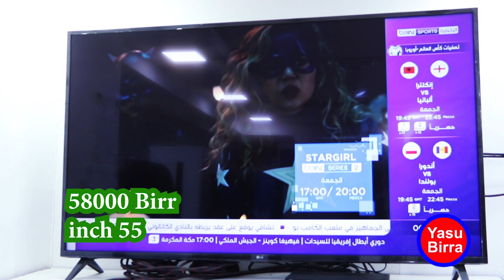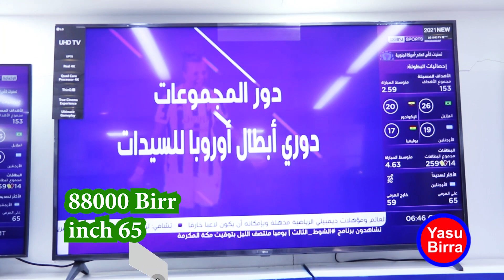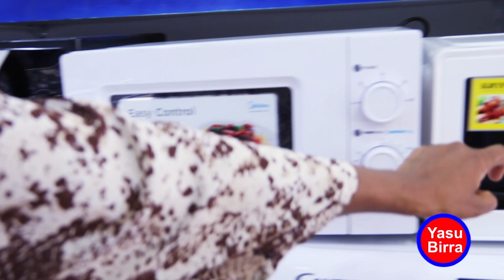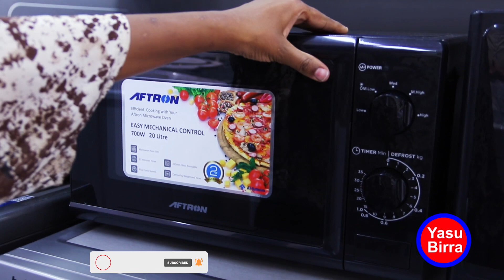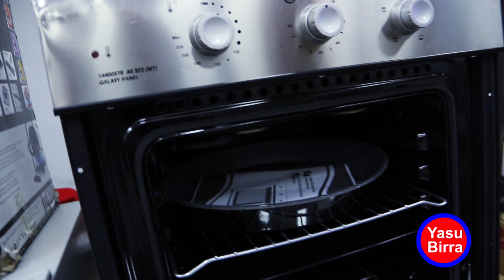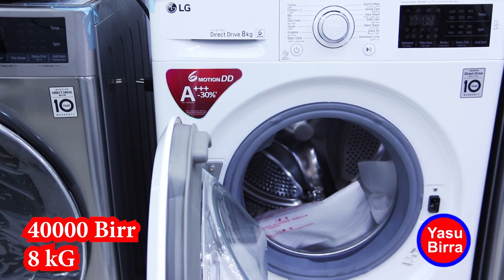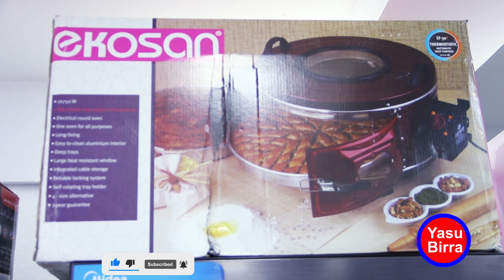ጥሩ ቁሶች/ Meesha bareeda